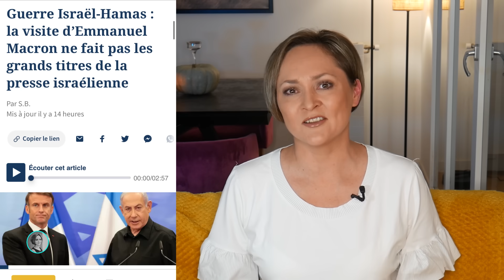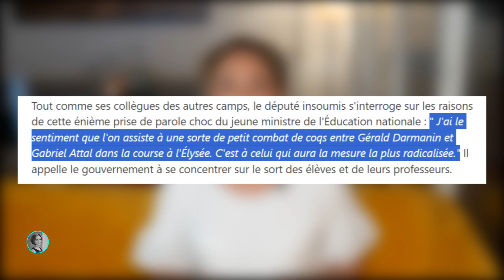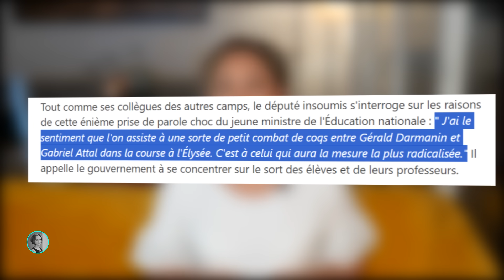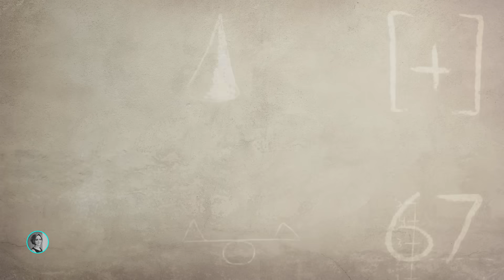На 300% подорожает членство Франции в НАТО, а Макрон удивил заявлениями на Ближнем Востоке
Счетная палата Франции подсчитала, что в 2030 году членство в НАТО обойдется стране более чем в 830 миллионов евро. Рост примерно на 300% по сравнению с 2022 годом. При этом влияние Франции в Североатлантическом альянсе -- недостаточно большое. Счетная палата предлагает это исправить. Как именно? Какие заявления сделал Эмманюэль Макрон во время своих визитов в Израиль, Иорданию и Египет? И почему министр образования предлагает создать специальные школы для радикально настроенной молодежи? Все эти новости -- в свежем обзоре прессы на канале Франкология.
ОГЛАВЛЕНИЕ:

0:00 Главные новости коротко
0:34 Макрон в Израиле
2:03 Макрон в Египте
2:55 О визите Макрона не писали в Израиле
3:30 Конфликт Меланшона и Браун-Пиве
4:13 Пропалестиснкий митинг в Париже
4:52 Браун-Пивэ отвечает Меланшону
5:39 Премьер-министр критикует Меланшона
6:22 МВД Франции начало лишать гражданства радикальных иностранцев
7:21 Министр образования хочет создать спецшколы для радикалов
8:24 Членство в НАТО для Франции сильно подорожало
9:16 Счетная палата Франции предлагает оптимизировать счет в НАТО
10:14 Важные слова зрителям
Меня зовут Татьяна. Почти семь лет живу во Франции и делюсь подробностями жизни эмигранта:

-- Каждую неделю выпускаю обзор французской прессы
-- Беру интервью у соотечественников
-- Рассказываю тонкости рынка труда, недвижимости, ведения бизнеса
-- Даю хорошие советы как устроить жизнь на чужбине